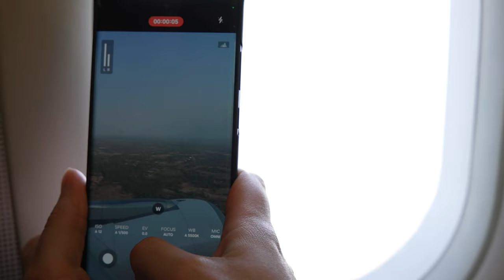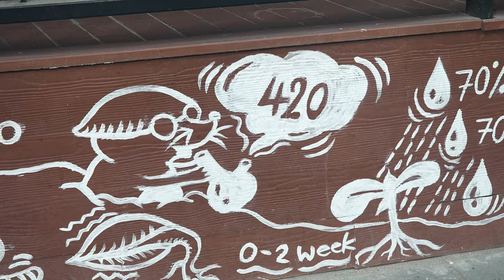Thailand: The Weed Haven Of Asia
Thailand was full of once in a lifetime moments and lifelong memories.

Special thanks to everyone that helped us on this trip!

Thailand Melted My Brain